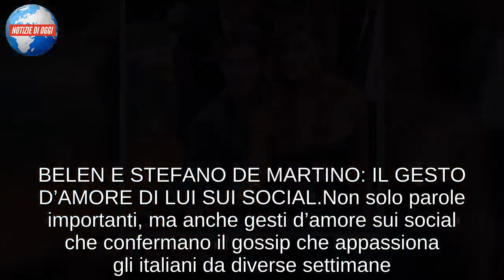Belen e Stefano De Martino di nuovo insieme/ “Non tutti i divorzi vanno a buon fine”